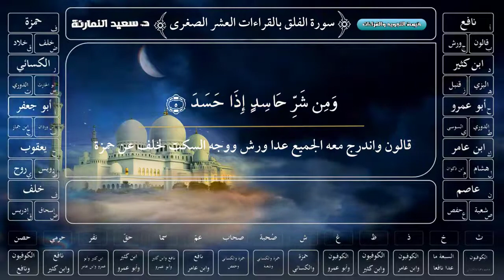سورة الفلق بالقراءات العشر الصغرى جمعًا الدكتور سعيد النمارنة